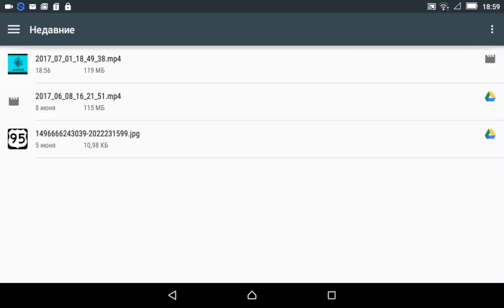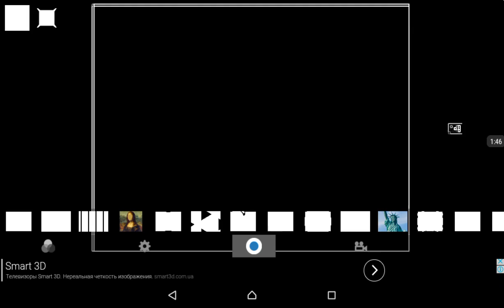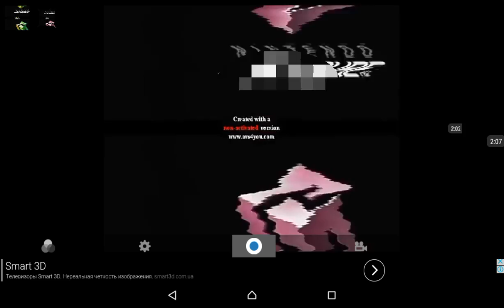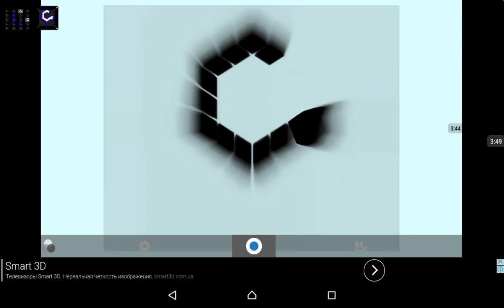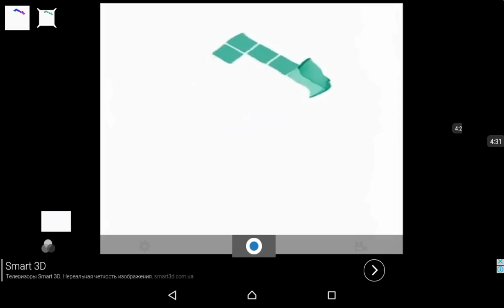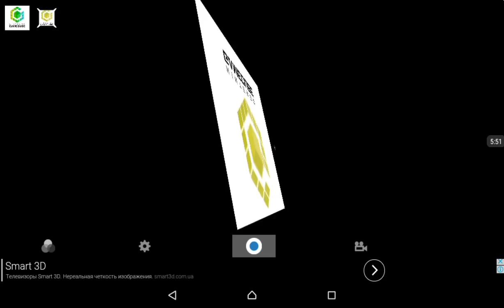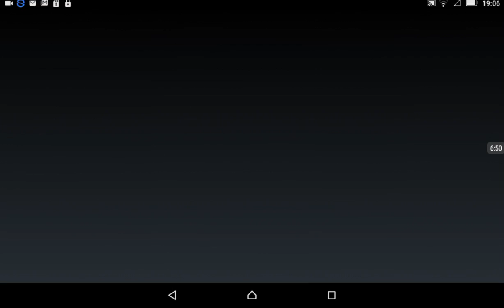Gamecube Effects Round 2 vs Myself (2/97)